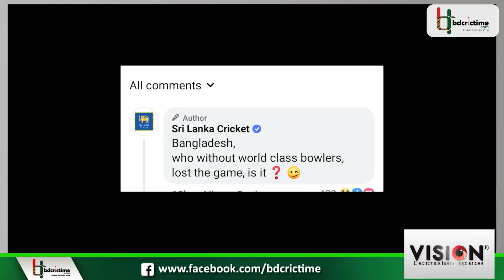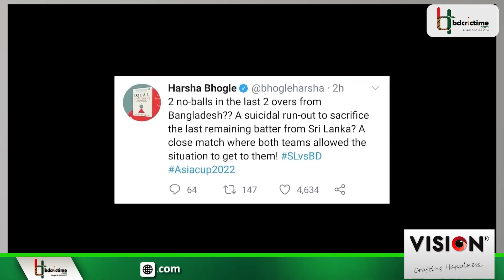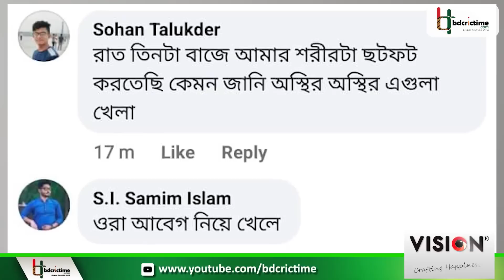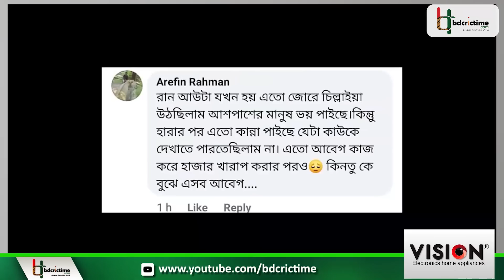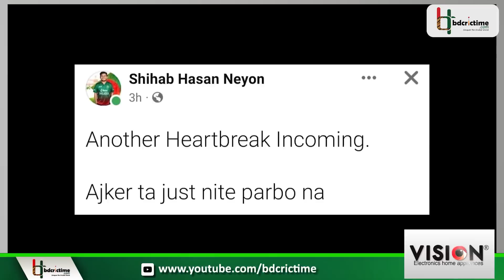টাইগারদের বিশ্বমানের বোলার নেই বলে আবারও শ্রীলঙ্কার খোঁচা, জেতা ম্যাচ হাতছাড়া করায় ভক্তদের আহাজারি